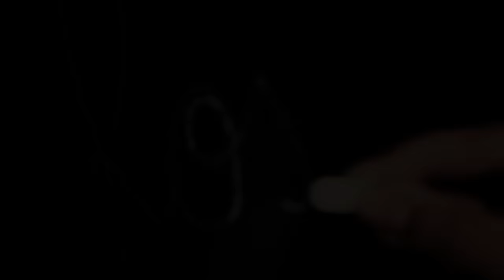Trailer La Profesora Rosalba Scholasticus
Rosalba es una maestra que llega al aula el primer día del curso escolar y explica a su alumnado de 5 de primaria (el público), las reglas del juego, y el comportamiento que espera de ellos a lo largo del curso.
La maestra aplicará la metodolodia escolastica , propia de la Edad Media. El abuso del poder, el premio y el castigo, la regla, copiar y memorizar... En esta clase la "profe", hablará de todos los materiales escolares, las tareas, la disciplina, lo que les espera a los que repiten, a los indisciplinados, a los groseros y a los que aspiren a sacar buenas notas con ella.
La profesora Rosalba tambien desnudara su alma, sus pasiones, sentimientos, secretos, amores, pecados, tritezas y deseos.